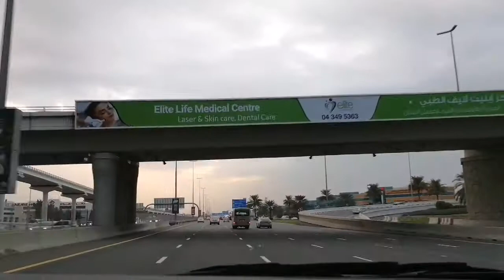Sheikh Zayed Road Dubai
Incredible views crossing through sheikh Zayed Road with lovely small drops of rain which makes more pleasant the environment.